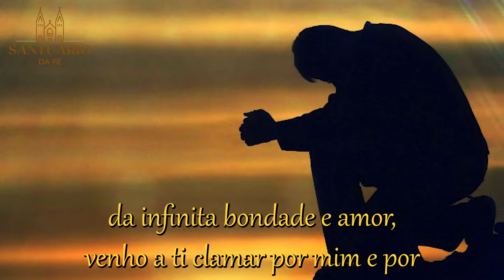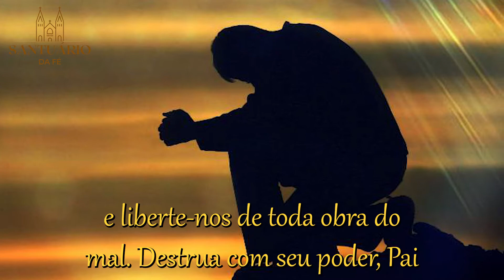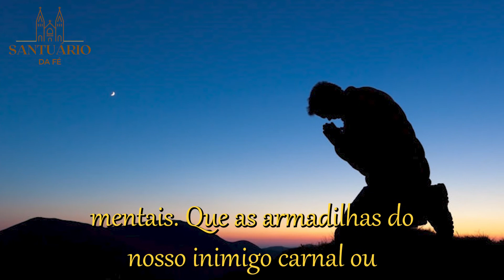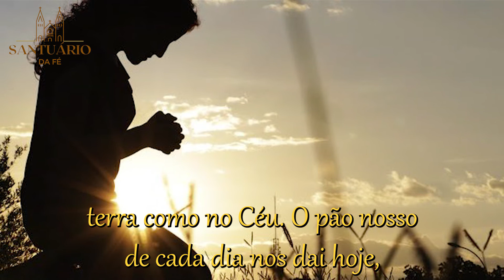ORAÇÃO PODEROSA DE LIBERTAÇÃO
Neste vídeo rezemos juntos a forte e poderosa oração de libertação. Com ela, clame a Deus pela sua libertação e de sua família, pedindo humildemente que nosso Pai querido destrua com seu poder, as macumbas, feitiçarias, magia negra, pragas, inveja, olho gordo, maldição hereditária e toda obra do mal.

Com certeza ele vai trazer uma palavra de conforto e alívio há quem necessita!

NÃO ESQUEÇA, pois isso é IMPORTANTÍSSIMO para a continuidade de nosso trabalho evangelizador!

Índice do Vídeo:
00:00 Inscreva-se no Canal
00:31 PODEROSA ORAÇÃO DE LIBERTAÇÃO